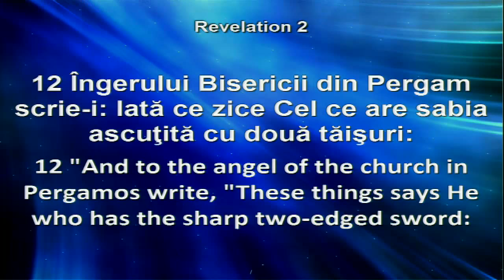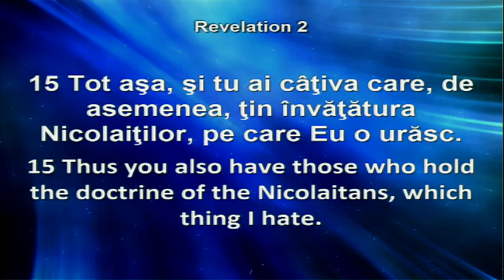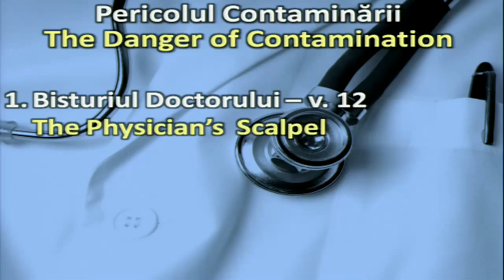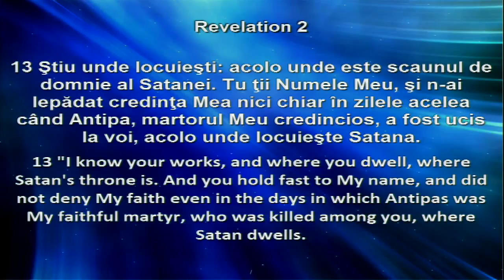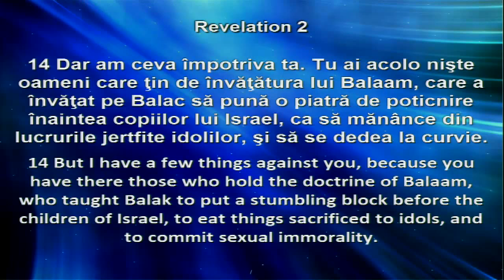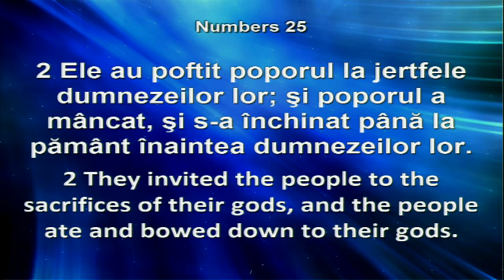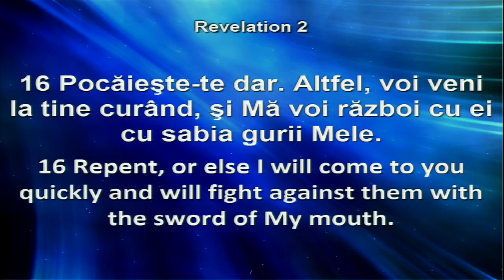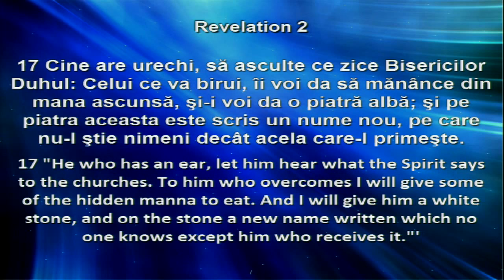Crinisor Stefan - Pericolul Contaminarii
Apocalipsa 2:12-17
 Feb. 9 , 2014
Predica la Agape Church Yorba Linda , AgapeOC.com
Seria : Biserica in Cabinetul Medicului Suprem
Predica de Crinisor Stefan
Titlu Predicii: Pericolul Contaminării _ Apocalipsa 2:12-17